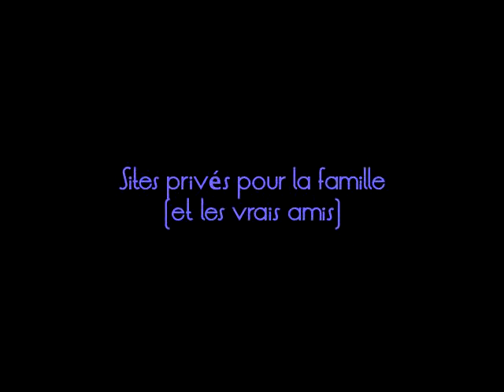Off Air - Episode 11 - FIASCopé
FIASCopé